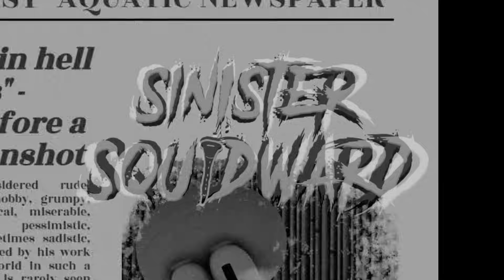I Beat Evil Sinister Squidward..ft Oggy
➤PC Specs Below:

Processor: i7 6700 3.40 GHz
Cooler: Cooler Master Sedition 120 V
Ram:16GB
HDD: 2 TB
PSU: 550W Corsair
Internet Speed: 10 Mbps Up & Down
Headset: Logitech G430
Keyboard: RedG Blaze 3 Gaming Keyboard
Mouse: Logitech G502 Spectrum